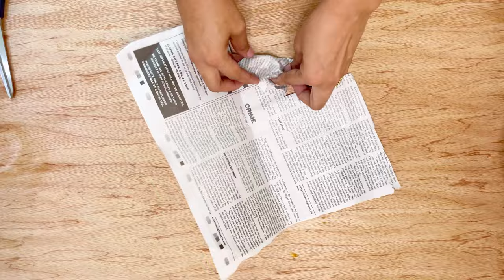Make a PAPER MACHE BULL FROG 🐸 DIY Decorations | DIY Props